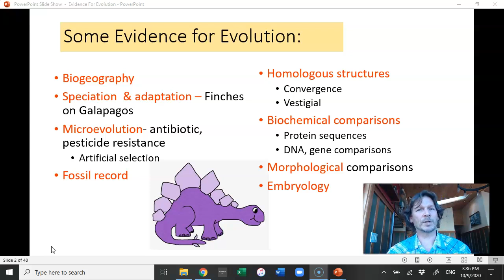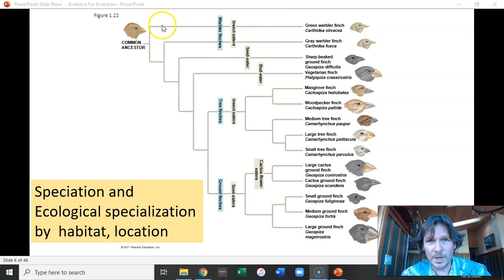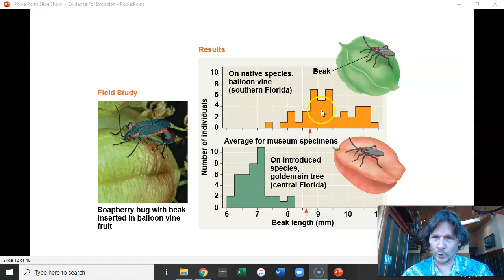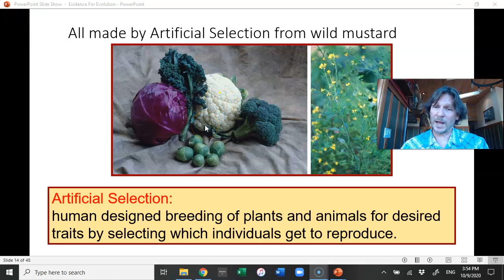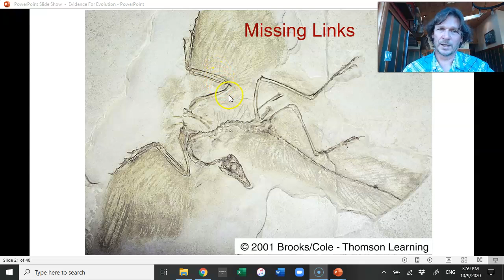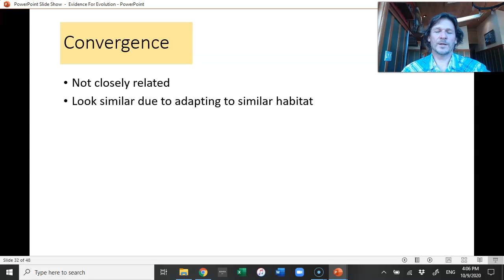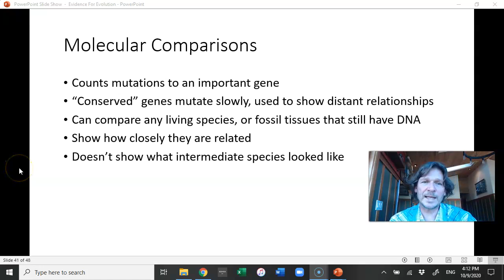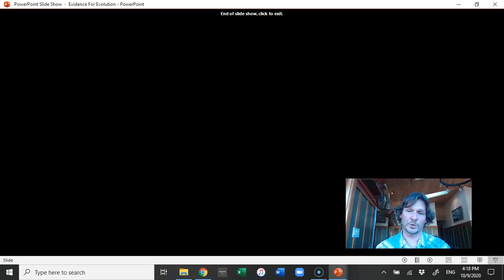Chap 22 part 2: Evidence for Evolution